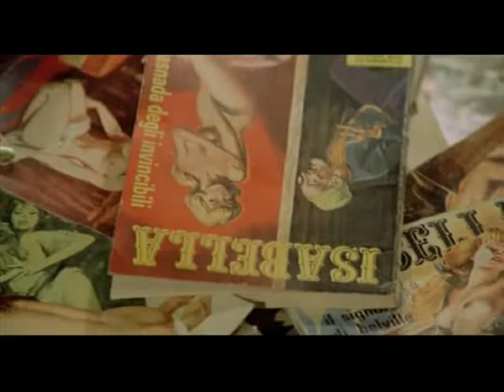Feos, Sucios y Malos-Brutti Sporchi e Cattivi-Subtitulada al Español-Parte 3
Retrato tragicómico y grotesco de la decadencia moral de una familia italiana de clase baja.

El director Ettore Scola invierte el habitual tono afectuoso y agridulce con que el neorrealismo miraba en los años 50 y 60 a los pobres de Italia y entrega una obra de un humor negro y salvaje, con una gran actuación de Nino Manfredi como un corrupto jefe de familia. Scola ganó por esta película en Cannes la Palma de Oro al mejor director en 1976.